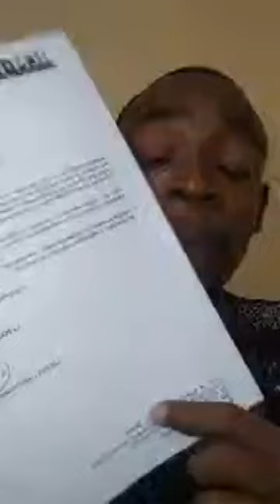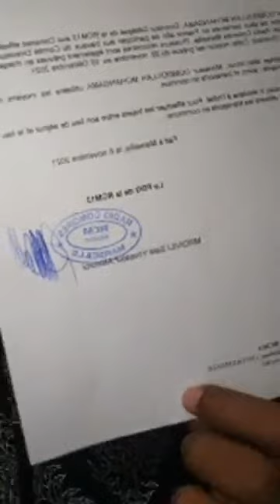Le Point sur l'actualité du 07/12 avec Oubeid Mchangama